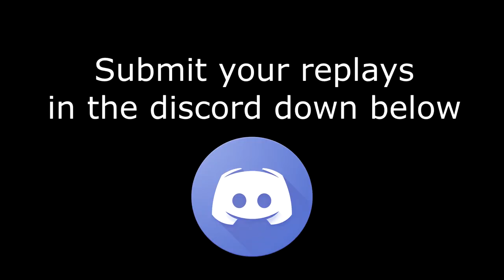When you inflict EMOTIONAL DAMAGE on a Floowandereeze player in Master Duel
Clip Submitted by: gooberryjuice
Have a replay you want to share? Post it in my discord channel for master duel replays for your chance to appear on the channel!